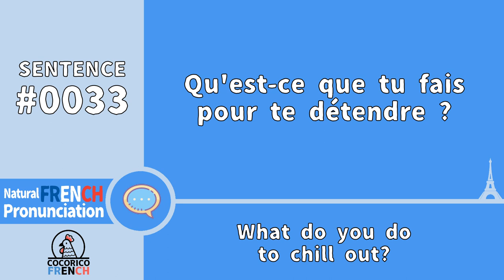Qu'est-ce que tu fais pour te détendre ? (EN = What do you do to chill out?) Sentence No. 33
【Sentence No. 33】
Qu'est-ce que tu fais pour te détendre ?
What do you do to chill out?

👩 Female voice: Brigitte (from Paris, certified FLE teacher)
👨 Male voice: Adrien (from Bordeaux, certified translator)
👧 Child voice: Léa (from Lyon, certified angel)

Looking to improve your French skills? Check out this video for a useful French sentence pronounced in clear and natural pronunciation! Whether you're a beginner or an advanced learner, this video is perfect for anyone looking to improve their listening and speaking skills. Watch now and start practicing your French today!

Cocorico 🐓 French